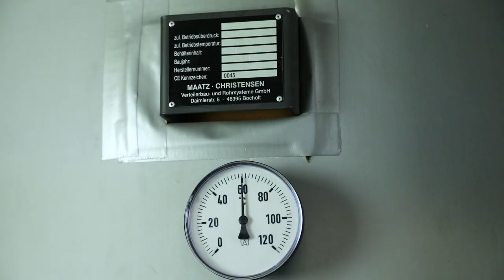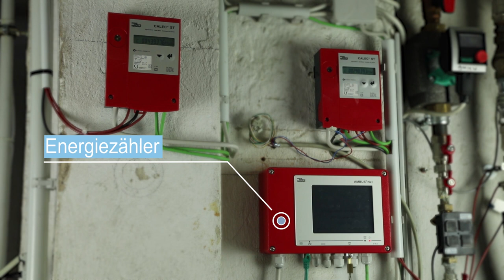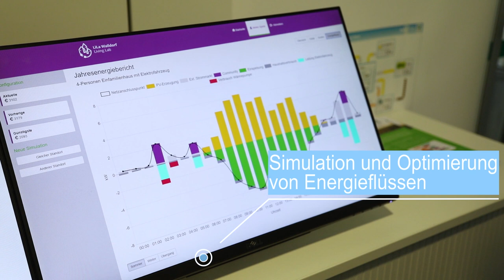FZI House of Living Labs Portrait: Living Lab smartEnergy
Mit den FZI-HoLL-Portraits stellen wir unsere einzelnen Labs vor:

Forschung und Entwicklung für das Energiesystem der Zukunft

Das FZI Living Lab smartEnergy stellt eine interdisziplinäre Forschungsumgebung zur Entwicklung von Lösungen für das zukünftige Energiesystem zur Verfügung. Das gesamte FZI House of Living Labs wurde mit moderner Technologie zur Bereitstellung, Speicherung sowie zur flexibilisierten Nutzung von thermischer und elektrischer Energie ausgestattet. Dadurch können die entwickelten Verfahren und Energiemanagementsysteme im FZI Living Lab smartEnergy praxisnah erprobt, evaluiert und demonstriert werden.

Unser Energiesystem befindet sich durch den Wandel von zentraler Energieerzeugung durch konventionelle Kraftwerke hin zu stark dezentralisierter Energieerzeugung durch erneuerbare Energien vor großen Herausforderungen. Insbesondere die stark fluktuierende Einspeisung durch erneuerbare Energien erfordert neue Lösungen, da das Angebot und die Nachfrage im elektrischen Energienetz stets ausgeglichen sein müssen. Im Living Lab smartEnergy erarbeiten wir IKT-basierte Lösungen für folgende Herausforderungen:

Effiziente Steuerung von Energieflüssen innerhalb von Gebäuden basierend auf Freiheitsgraden von Energieverbrauchern und -erzeugern. Praxisnahe Entwicklung und Evaluation von Systemarchitekturen, Algorithmen sowie infrastrukturellen Komponenten für Energiemanagementsysteme. Integration geeigneter Schnittstellen innerhalb von Gebäuden und zwischen Gebäuden und netzseitigen Akteure sowie Flexibilitätsmärkten, um einen essentiellen Beitrag für die Stabilität und die Zuverlässigkeit des zukünftigen Energiesystems zu leisten.